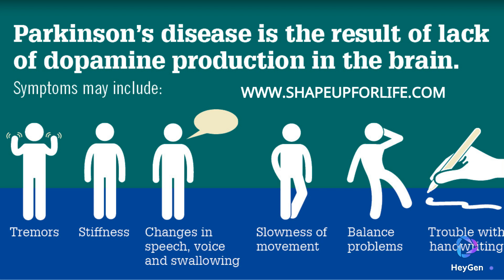Parkinson's Early Signs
“A very small percentage runs in families, a sporadic disorder. It's a deficiency of a neurotransmitter in the brain, called dopamine

Parkinson's disease is a progressive nervous system disorder that affects movement.

“People can live many years with Parkinson’s disease and have a reasonably active life, providing they keep active and they utilize occupational and physical therapy

And while Parkinson’s is typically recognized by tremors, doctors say there are early signs of the disease that loved ones may notice first.